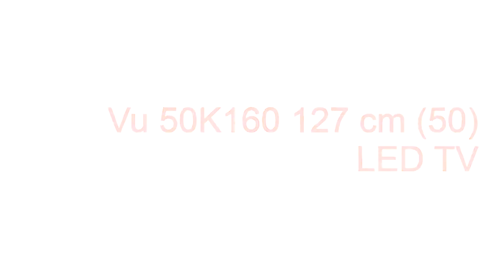vu led42k21 led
vu led42k21 led vu led42k21 led,vu led42k21 led